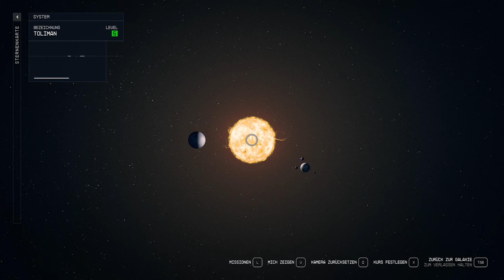LP Starfield Folge 164 Die proben besorgen [Deutsch]